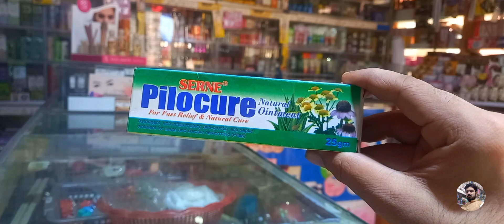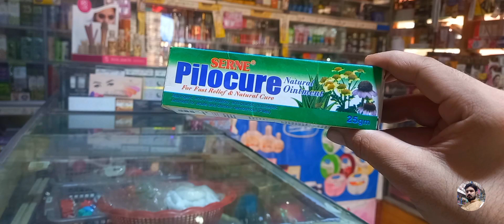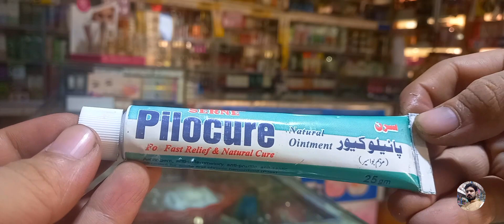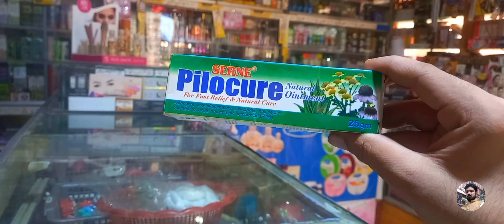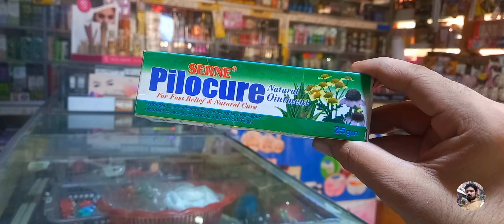pilocure cream | How to apply ,use contents & side Effects | Best product for you